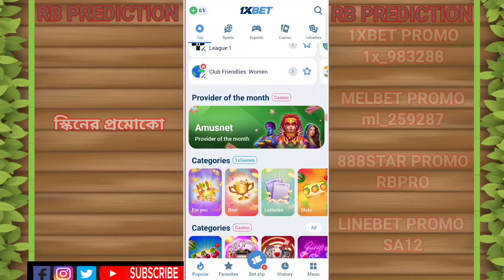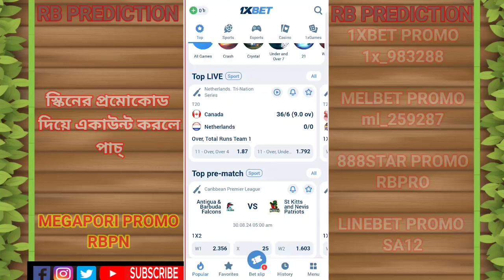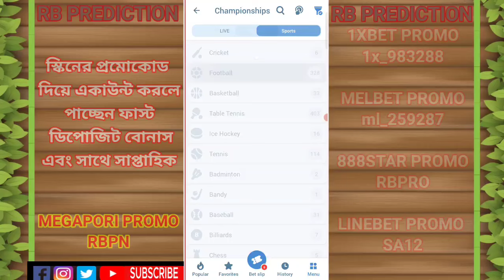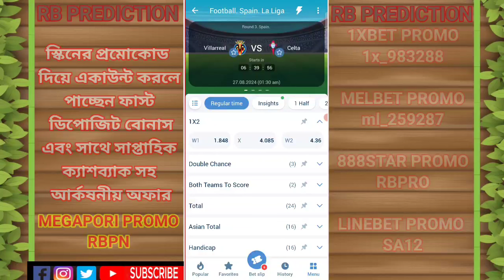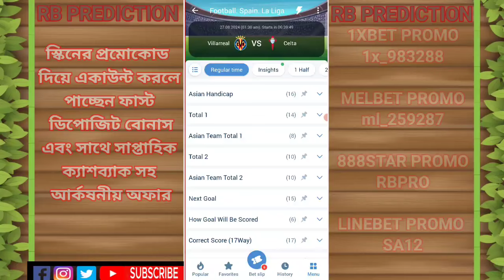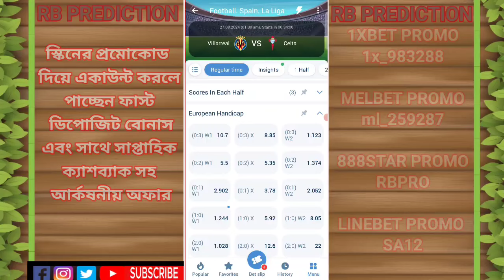Football European Handicap Explained In Bangla | 1xBet European Handicap Betting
Video Title: Football European Handicap Explained | Betting Tips & Strategies

Welcome to our [ RB Prediction ] Youtube Channel. In this video, we dive deep into the world of Football European Handicap Betting. If you're new to sports betting or looking to sharpen your skills, this guide is perfect for you!

- **What is European Handicap?**
  - Discover the basics of European Handicap and how it differs from the Asian Handicap.
  - Learn the mechanics of betting on European Handicap, including common scenarios and examples.
- **Advantages & Disadvantages:**
  - Understand the pros and cons of using European Handicap in your betting strategy.
- **Practical Tips:**
  - Get expert tips on how to make the most out of European Handicap betting and increase your chances of winning.

📈 **Why European Handicap?**
European Handicap is a popular betting option that levels the playing field, making even the most lopsided matches more interesting and potentially profitable. Whether you're betting on your favorite team or exploring new matches, European Handicap can add a strategic edge to your game.